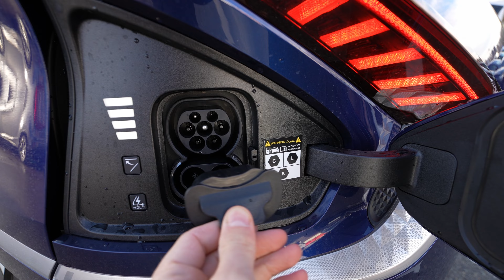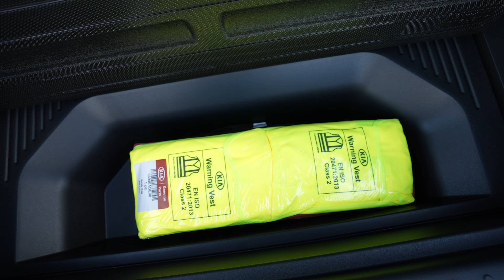New Kia EV6 2022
229 HP | 350 Nm
RWD
1-Speed Automatic CVT
Range (WLTP): 510 Km
Charging Time : 07:44 (H:m)
Fast Charging Time : 00:10 (H:m)
Fast charge current : 350 kW DC kW
Battery capacity : 77.4 kWh
Top Speed : 185 km/h
Acceleration 0 to 100 km/h :7.5 sec
Consumption: 16.5 kWh/100 km
Weight: 2075 kg
Wheelbase : 290 cm
Length : 468 cm
Width : 188 cm
Height : 155 cm
Trunk / Boot capacity : 490-1300 L
Front Suspension : Independent McPherson. Coil Springs. Anti-roll bar.
Rear Suspension : Multilink. Coil Springs. Anti-roll bar.

The exterior design of EV6 is a powerful representation of ‘Power to Progress’. An evolution of the brand’s strengths in design, EV6 is a culmination of skills and expertise collected throughout Kia’s design-led transformation; investigating the future and beyond.

At the front, characteristic daytime running lights display a sleek, modern appearance. They form part of the car’s ‘Digital Tiger Face’, a design progression evoking the spirit of Kia’s ‘Tiger Nose Grille’ for the electrified era. The design of the lamps also includes a ‘sequential’ dynamic light pattern. Below this, a low air intake visually widens the front of the car, accentuating its high-tech image. Part of the optimisation of air flow from the front, the air is channelled through and under the car’s flat floor for optimum aerodynamics.

The side profile displays a crossover-inspired design aesthetic, which is modern, sleek, and aerodynamic. This contrasts with sharp lines and high-tech details to create a sense of tension in the design. A swept-back windshield provides dynamism and purpose, while bold rear haunches add volume. A character line runs along the bottom of the doors curving upwards towards the rear wheel arches, visually elongating the profile of the car.

One of the most striking elements of the new interior is a seamless high-tech curved high-definition audio visual and navigation (AVN) screen. The simple form language of the wide curved screen and the slim dashboard give the space an open feel. Extending from the steering wheel across to the centre of the car, it displays an instrument cluster in front of the driver, with infotainment and navigation above the centre console. The width of the screen creates an immersive experience for the driver, while a minimal number of physical buttons creates an uncluttered and soothing driving experience.

Below the AVN screen sits the car’s new multi-mode display, something which will feature in future Kia cabin designs. This replaces physical buttons with a dedicated ‘haptic’ touchscreen, providing easily accessible shortcuts to control HVAC (heating, ventilation and air conditioning) and the infotainment and navigation system. Instead of delving into sub-menus, the multi-mode display allows drivers to keep more attention on the road, with quicker access to the car’s most often used features, such as changing the temperature or adjusting the audio volume.

Below this panel the dashboard slopes away towards the front of the car, creating a sense of space and openness for the front-seat passengers. By incorporating an HVAC architecture that is split between the inside and outside of the cabin, the size of the interior portion of the HVAC system is reduced by 55 per cent. This layout ensures a slimmer cockpit design and more space for front seat passengers, while securing optimal cooling performance.

Premium relaxation seats, on ‘GT-Line’ and ‘GT-Line S’ models, enable the driver and front passenger to relax in supreme comfort and luxury while the EV6 is parked or charging. At the touch of a button, the seats can lift and recline, optimising posture and body pressure distribution, while allowing occupants to stretch out, read a book, or have an 18-minute cat nap while they recharge their vehicle. The seats’ lightweight, slim-line design further enhances the EV6’s interior space.